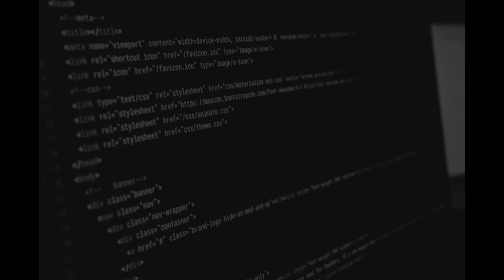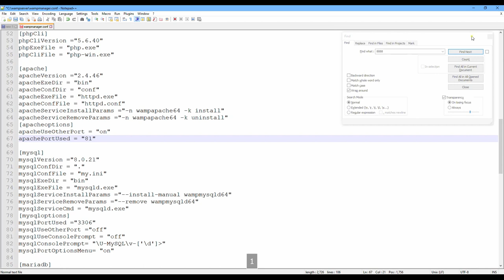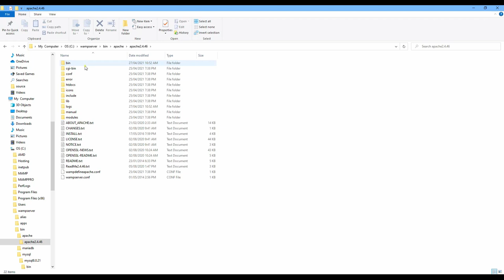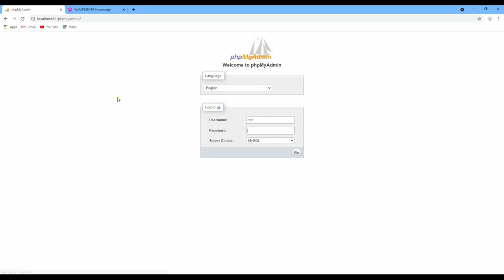How to change port to new port in Wampserver #2021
Share your idea to the world . Thank for your comment
🔽 FOLLOW JOINCODER